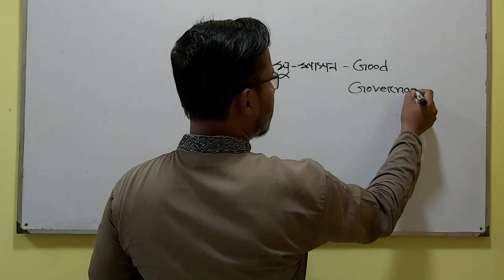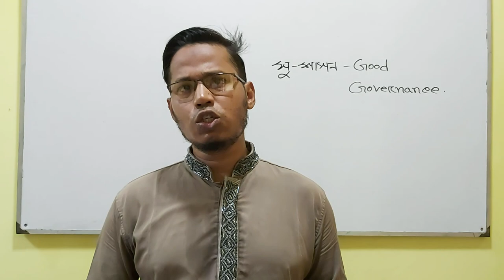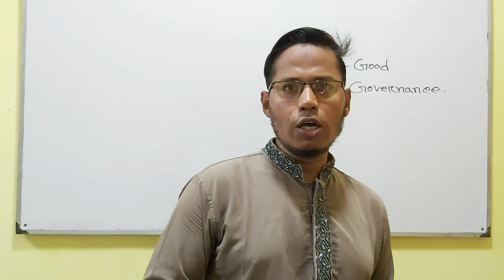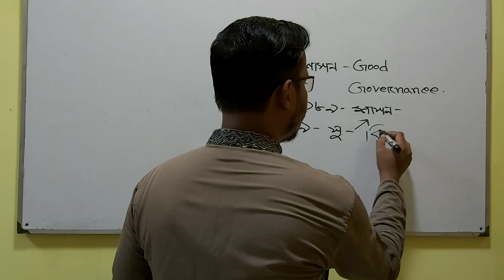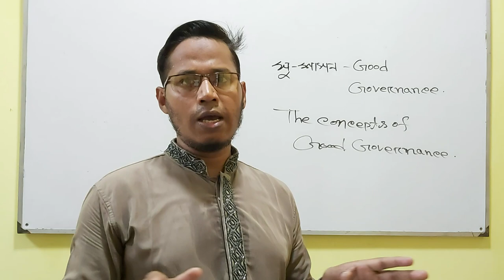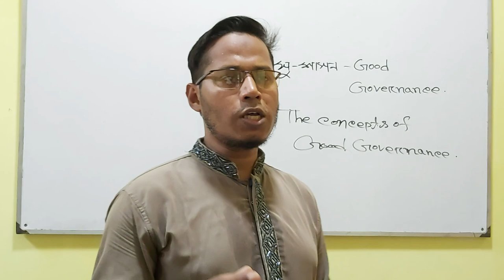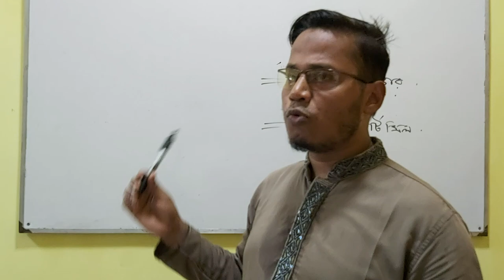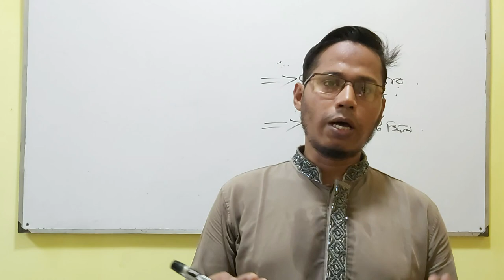এইচএসসি-পৌরনীতি ও সুশাসন-১ম বর্ষ পর্ব-২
পৌরনীতি ও সুশাসন:প্রথম পত্র
প্রথম অধ্যায়-
সুশাসনের ধারণা (Concepts of Good Governance) পর্ব-২

প্রামাণ্য সংজ্ঞা:
১/ আলেকজান্ডার পোপ
২/ জন স্টুয়ার্ট মিল